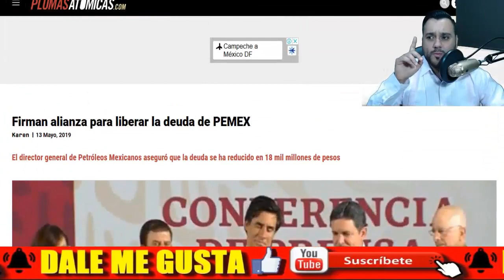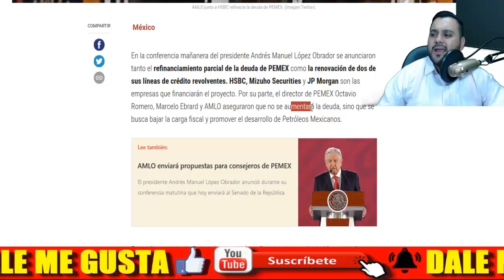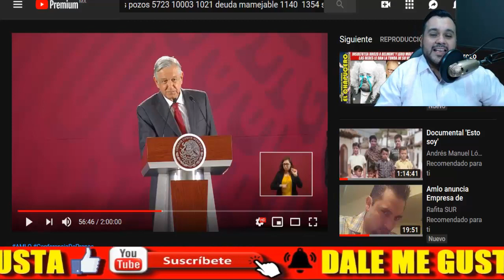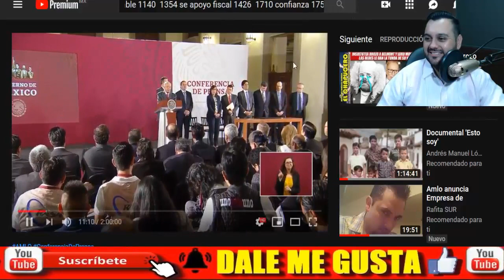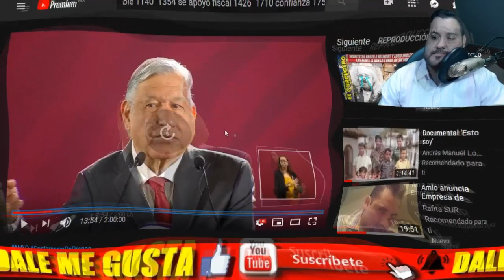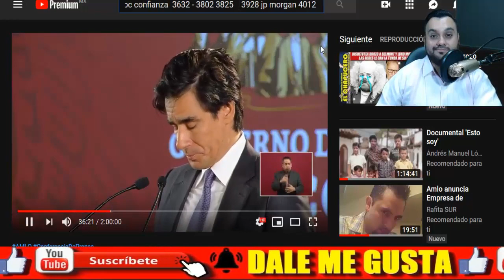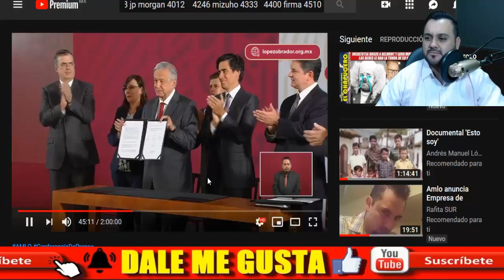🔴NUEVOS POZOS ¡ EXPROPIACION PETROLERA DE AMLO CADA VEZ MAS CERCA ! - ESTADISTICA POLITICA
AMIG@S ASI O MAS CLARO ¡LA EXPROPIACIÓN PETROLERA DEL PRESIDENTE DE MÉXICO ANDRÉS MANUEL LÓPEZ OBRADOR AMLO CADA VEZ MAS CERCA !